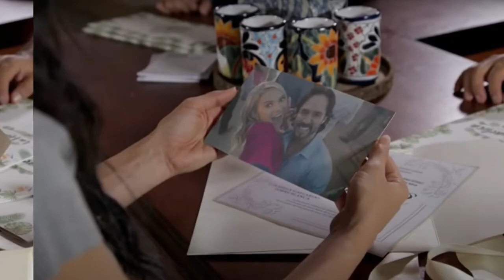A DESALMADA - RESUMO DO CAPÍTULO 19 - DIA 01/08/2022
VÍDEO COM O RESUMO DO PRIMEIRO CAPÍTULO DA NOVELA A DESALMADA.

Olá, seja muito bem vindo ao Portal Entre Tudo!
Se você quer ficar informado sobre tudo que acontece no mundo da música, do cinema, do teatro e da televisão, esse é o canal que você estava buscando!
Peço que deixe seu like, seu comentário ( com sugestões de temas, músicas e notícias ) porque ajuda e muito na criação de conteúdo do canal e não esqueça de se inscrever e ativar o sininho para não perder as notificações de vídeos do nosso canal.
 Partiu dominar o mundo do entretenimento?!🎶📺👩🏽‍🤝‍👨🏻🌟